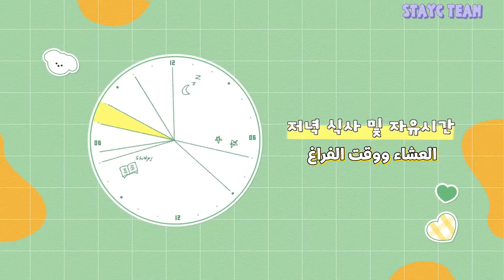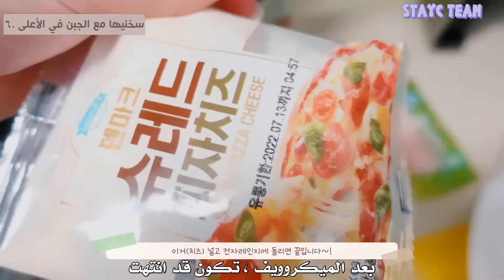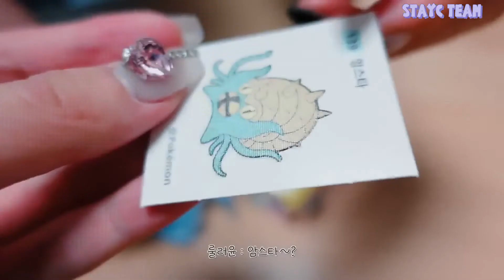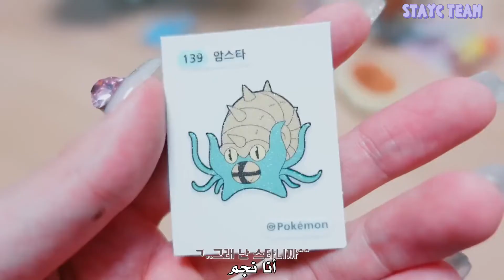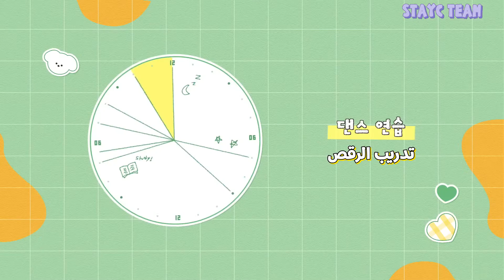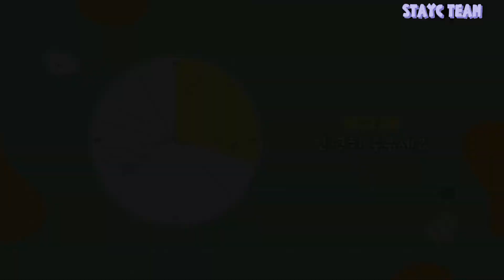J vlog #2 - Arabic sub